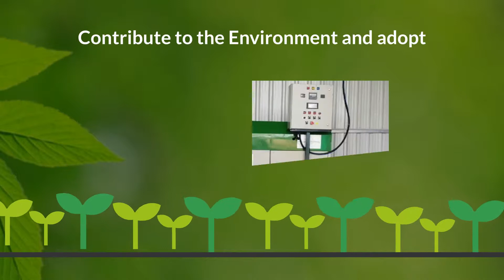waste is gold technologies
lets encourage segregation at source as untreated and unsegregated waste goes to landfills and creates havoc for the people living nearby and affects our ecosystem at large . lets adopt scientific treatment of organic waste at souce as it consits of more than 60% of total waste generated in india. lets move towards a zero waste country .